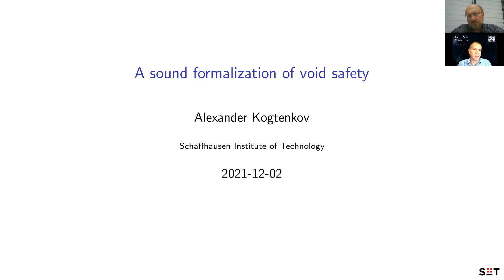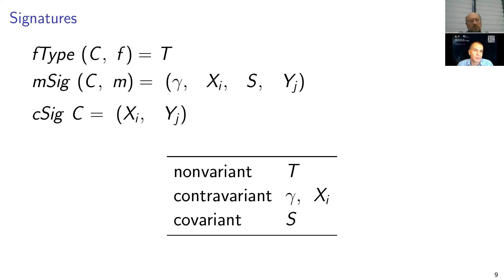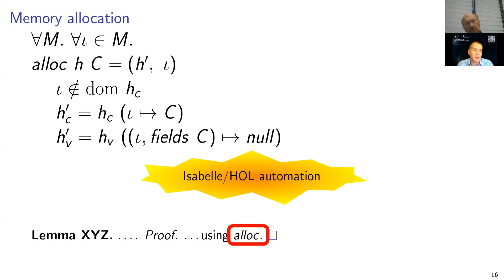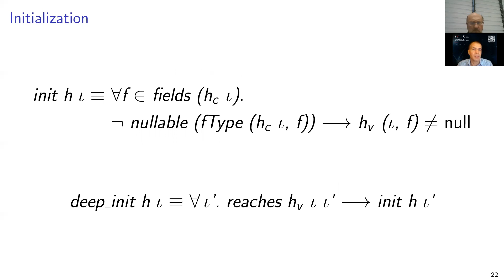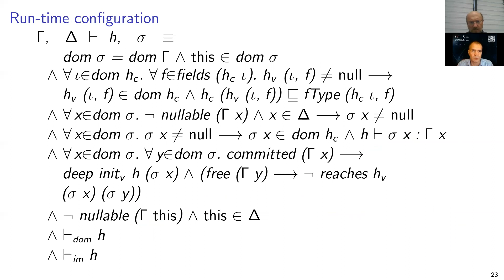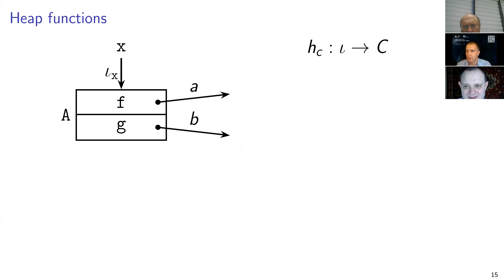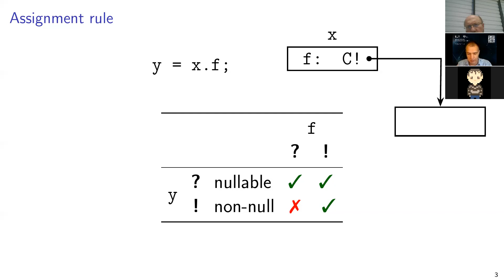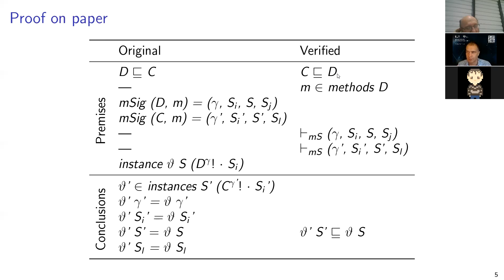ruSTEP02dec21Kogtenkov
Alexander Kogtenkov ( Schaffhausen Institute of Technology, Switzerland): A sound formalization of void safety
Abstract: One of the principal source of program crashes and security attacks is the null-pointer (or void-reference) dereferencing, which results from an attempt to use a non-existing object. Mainstream languages, object-oriented or not, are subject to this risk. A number of languages, most notably Eiffel, pioneered “void-safety”, which provides a guarantee that no such events will occur. Formal proofs are required, however, to guarantee the soundness of such schemes. This talks examines one of the published approaches, “Freedom before commitment” by Summers and Müller, shows through a formalization in Isabelle/HOL that it contains errors, and corrects them.